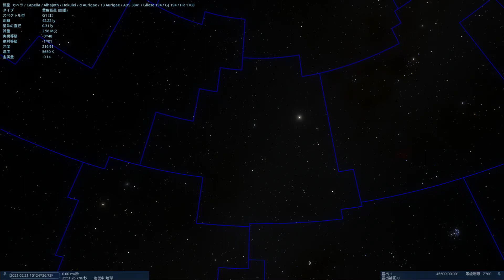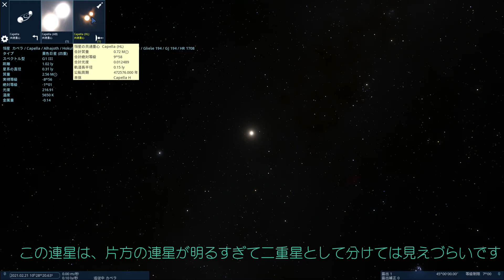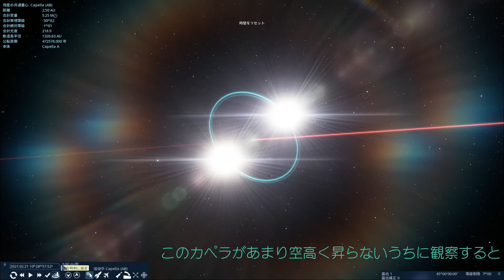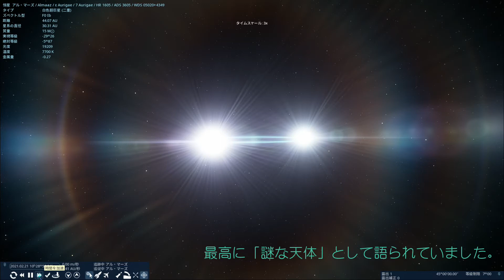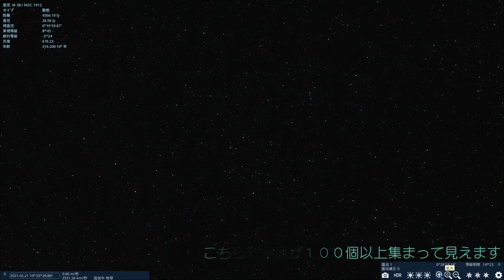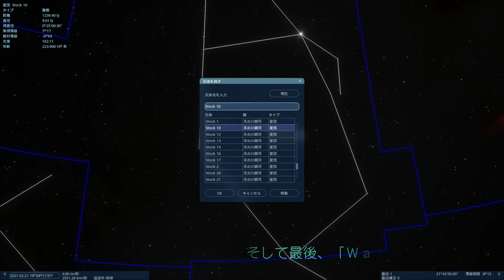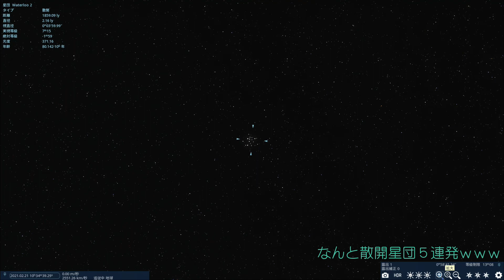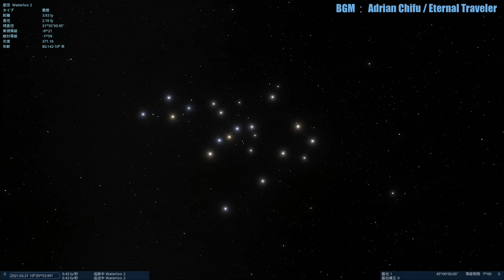【８８星座紹介】ぎょしゃ（御者）座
馬車を御する人、それがぎょしゃ座
でもまず単純に発音むずかすぃｗ

00:00 基礎情報
01:51 ギリシャ神話
02:56 α星カペラ
04:46 ε星 謎の伴星
07:11 M36 散開星団
08:00 M37 散開星団
08:32 M38 散開星団
09:06 Stock10 散開星団
09:43 Waterloo2 散開星団